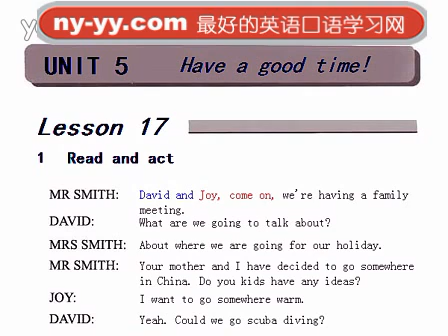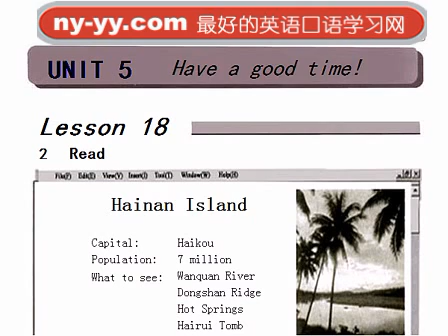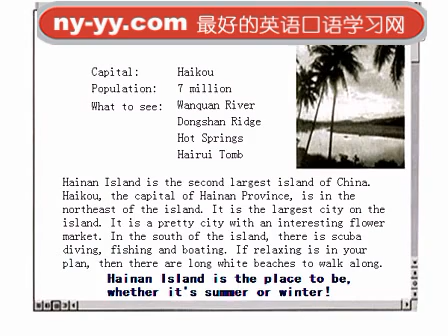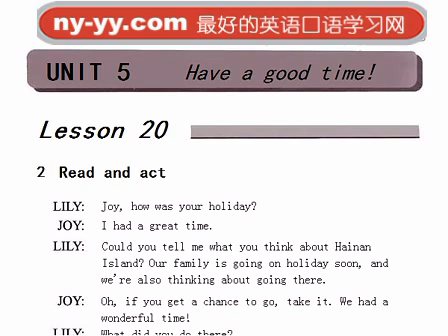【初三英语口语 全 朗读与听力】Unit 5 Have a good time